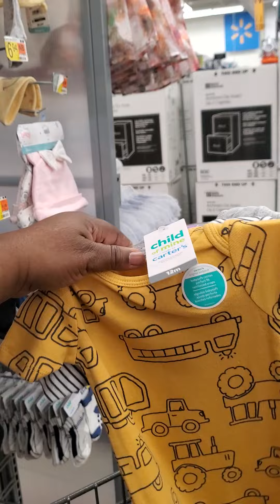Ori went to Walmart